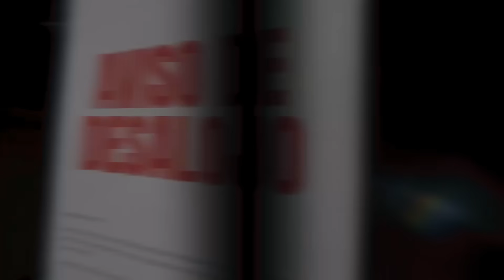Un Consejo Para Tu Vida l 367 l Pastor Juan Carlos Harrigan